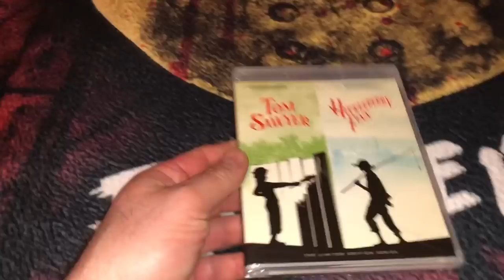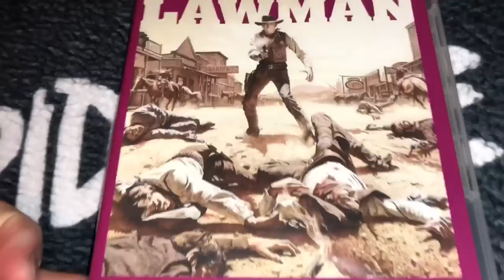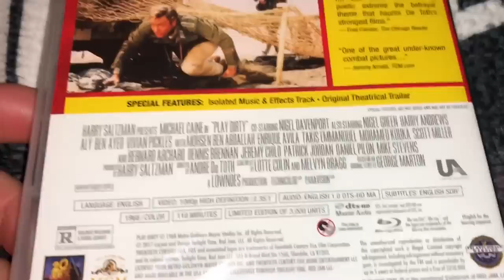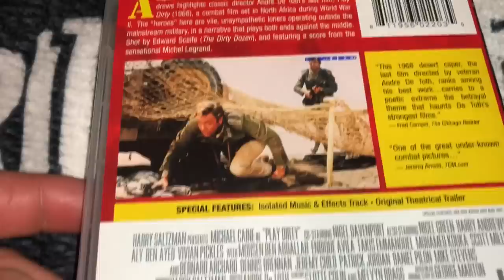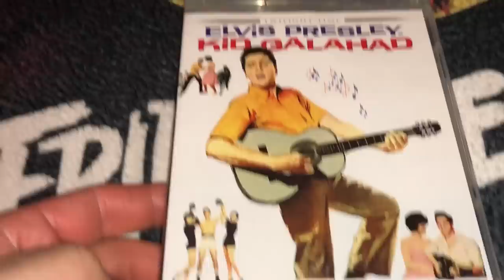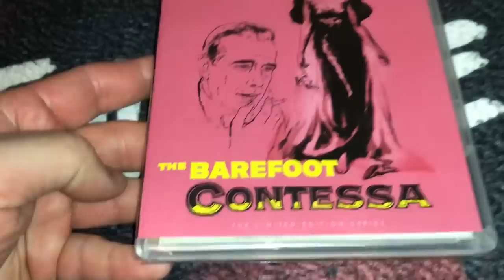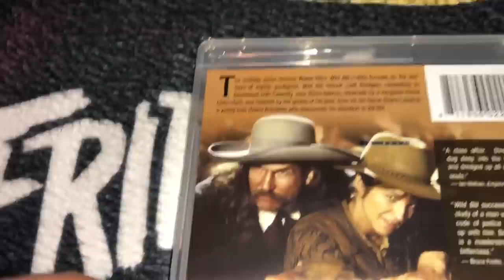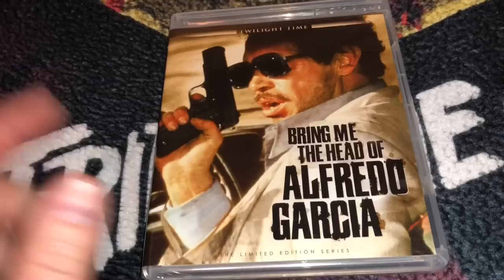Twilight Time Sale Blu Ray Pick Ups, 9 Titles, Western, War, Crime, Limited Editions (3000 per title